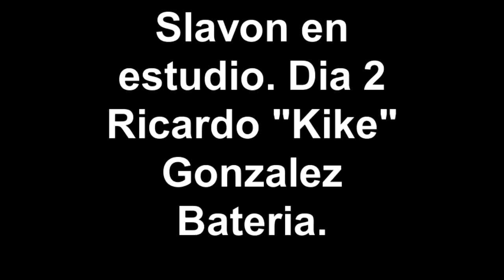Slavon en estudio. Dia 2 Ricardo Kike Gonzalez Bateria.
Ricardo "Kike" Gonzalez grabando las baterias.
Ricardo "Kike" Gonzalez  recording drums.